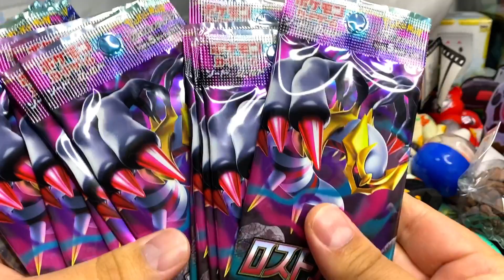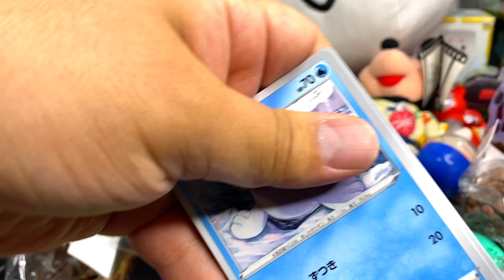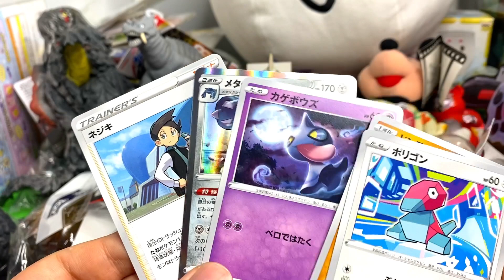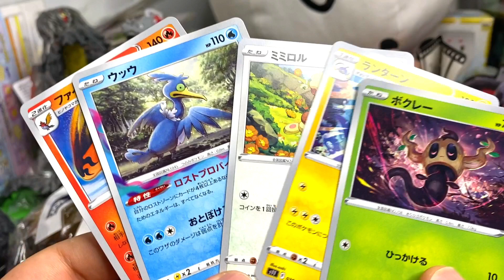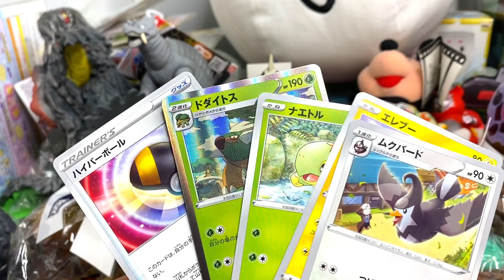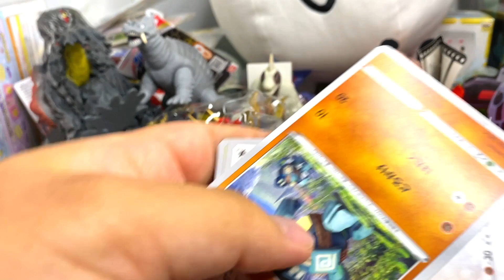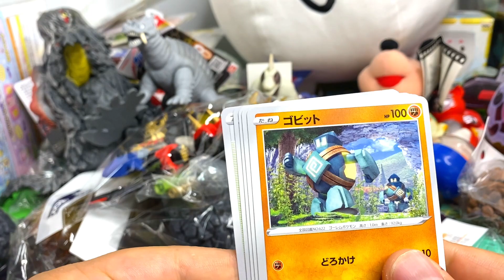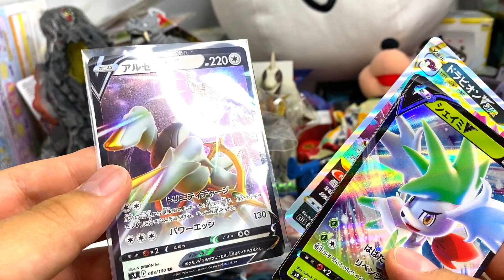ポケモンカードGETロストアビスとスターバース 開封！ギラティナSAを狙え！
バンダイ(BANDAI) ムービーモンスターシリーズ ヘドラ 約160mm ポリ塩化ビニル